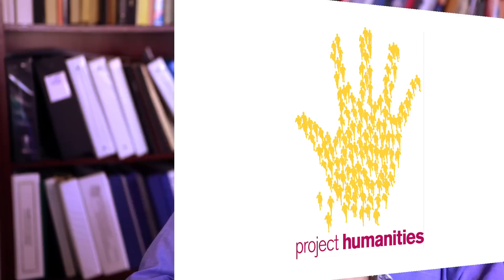Kip Hodges: The Scientist as Storyteller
Humanities are a crucial part of our everyday communications - especially in the Sciences. Kip Hodges is the Foundation Professor and Founding Director of the School of Earth and Space Exploration at ASU. As a research scientist, Kip has done a great deal work in Tibet studying the Himalayas.
Yet when it comes time time to present his work, Kip relies on his background as a journalist to tell a compelling scientific story to support his research. Here why he feels that the humanities are both essential and a critical part of sciences.

For more information on the School of Earth and Space Exploration, go to:
sese.asu.edu